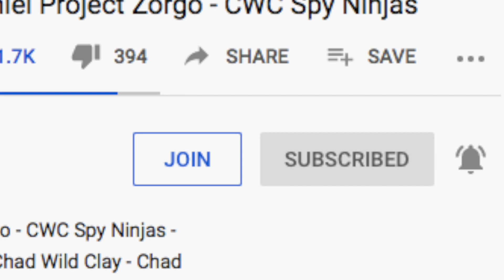Vy Qwaint & Daniel LOVE SONG (Music Video) Chad Wild Clay CWC Spy Ninjas Regina Melvin Project Zorgo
Vy Qwaint & Daniel LOVE SONG (Music Video) Chad Wild Clay CWC Spy Ninjas Regina Melvin PZ9 Project Zorgo - SPY NINJAS vs PROJECT ZORGO in a RAP BATTLE! After Chad Wild Clay made the video "SPY NINJAS - The CHAD WILD CLAY I USED TO KNOW - Rock and Roll Song Music Video ft. Daniel & Melvin", Vy Qwaint created "Vy Qwaint Becomes WEIRD AL to Fix Boring Chad! Making a Music Video & DIY Costumes with Regina", Regina filmed "VY & REGINA SING & DANCE Viral TikTok Challenge to Hack Boring Chad - Disco Official Music Video", and Daniel uploaded "FIX BORING CHAD by Singing a Song & Creating DIY Spy Ninjas Rock Band Music Video w/ Daniel & Melvin" to the Exposing Project Zorgo YouTube channel, a new top-secret experiment device from Project Zorgo called the Transloser zapped Chad and took away his personality! We found out that we need to create a parody music video like Chad use to do to cure him! Kind of like the Pen Pineapple Apple Pen official music video! We played instruments, and sang to try to bring him back! It's a music-making challenge!  Daniel and Melvin already made a rock music video and it didn't work. Regina and Vy then tried to save Chad. They decided to study Weird Al Yankovic, the master of parody music videos. They came up with a funky disco song that includes awesome Tik Tok dance moves and funny DIY costumes, but that didn't work either! While the Spy Ninjas are trying to figure out how to cure Chad, he got captured by PZ715! 715 called the Spy Ninjas with Chad's phone and said they won't see him again unless they can beat Project Zorgo in a Rap Battle Royale! Vy, Daniel, Regina, and Chad must battle PZ715, PZ Funf, PZ409, and PZ314 to see who can spit the best bars in a freestyle rap roast diss track! Will the Spy Ninjas spit hot fire and crush Project Zorgo with their rhymes? Or will the hackers have the best roasts, and keep boring Chad locked up forever?

Vy Qwaint
Vy Qwaint
Regina
Regina

Chad Wild Clay Tested VIRAL TikTok LIFE HACKS, TRICK SHOTS & DANCE CHALLENGES to REVEAL HACKER LEADER's SECRET!

REGINA REVEALS SECRET CRUSH! Who Knows Me Better Challenge (Boyfriend vs. Best Friend Valentine)

project zorgo
project zorgo
project zorgo
vy qwaint
vy qwaint
vy qwaint
regina
regina
regina
PZ9
PZ9
PZ9

ItzPremier - Premier

Amazon FBA and eCommerce for Dropshipping and Marketing Online eBay Facebook with shopify